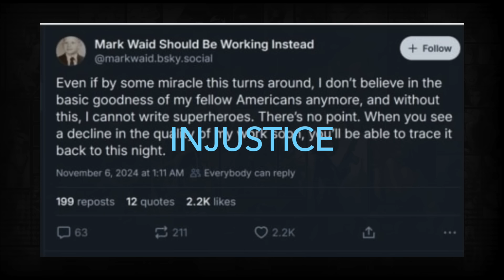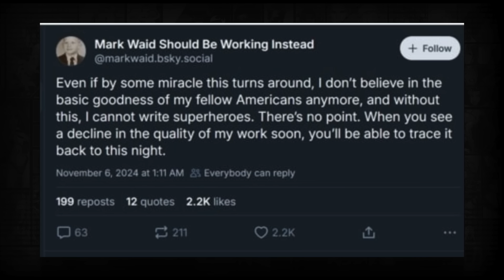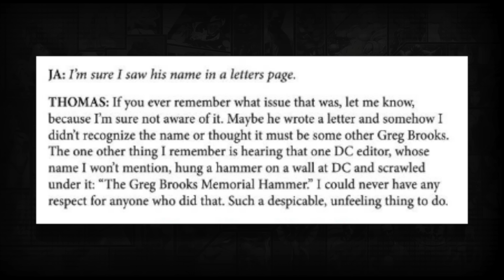Mark Waid screws his creative team and publisher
When your disappointment with a political outcome impacts your publisher and your entire creative team. Way to go, Mark!